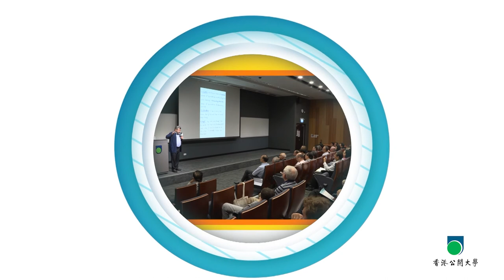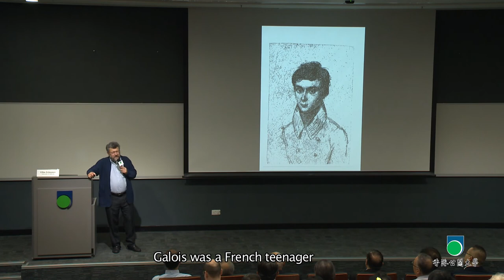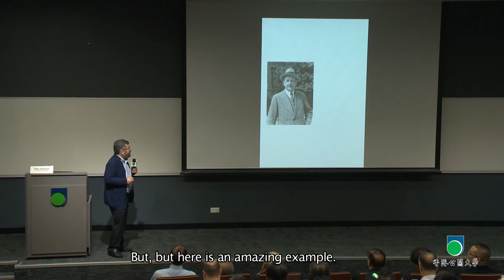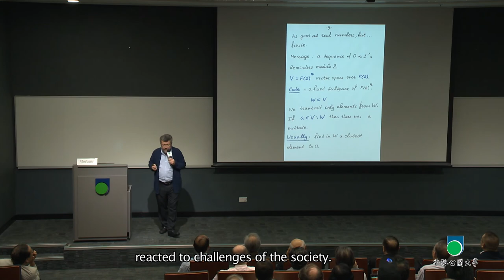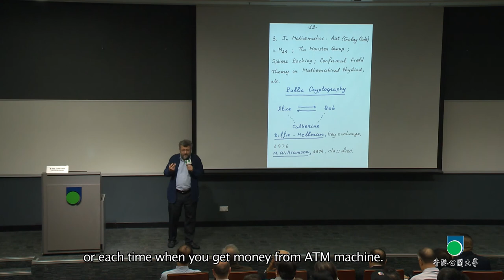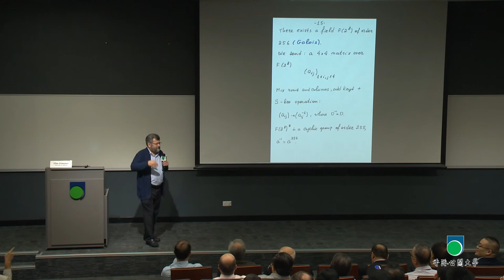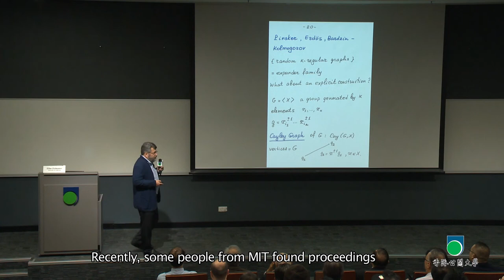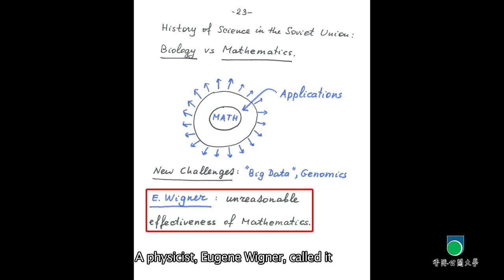OUHK - Mathematics: Science or Art?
Prof. Efim Zelmanov of the University of California, San Diego, gave a Public Lecture on ‘Mathematics: Science or Art?’. Prof. Zelmanov is a previous winner of the Fields Medal at the International Congress of Mathematics. In the lecture, he talked about the two side of mathematics: utility and applications, and proof. Prof. Zelmanov gave examples of mathematicians and the contributions they’ve made to the field of mathematics.